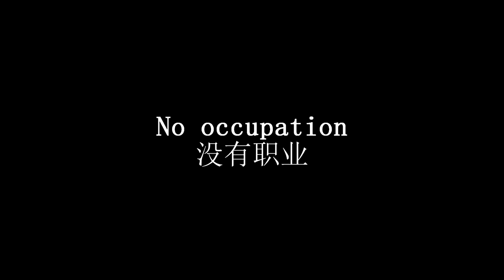Confession of The Man Who Stole Rambutan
chiroscuro lighting + cookies